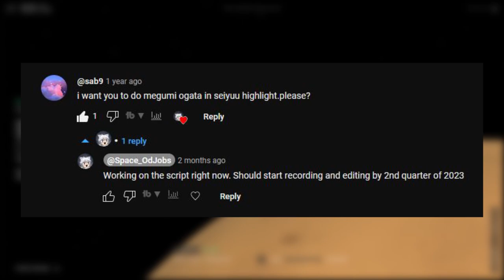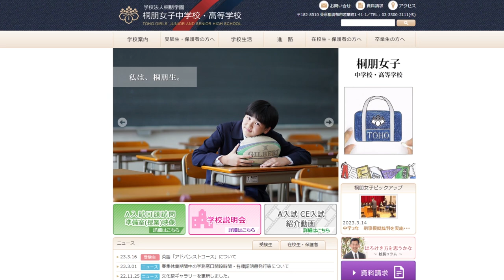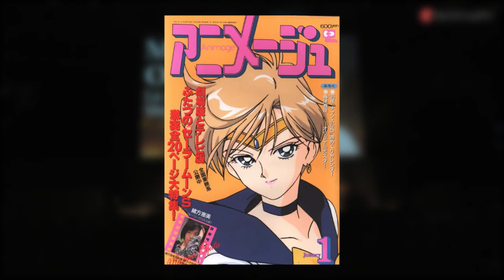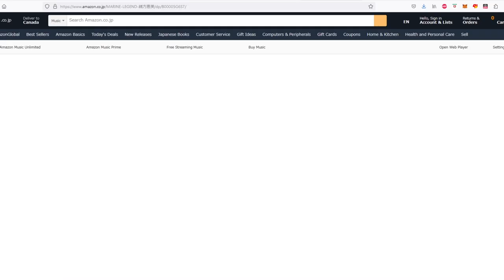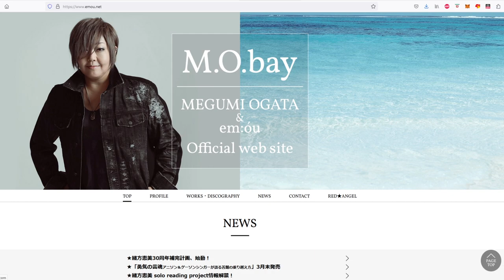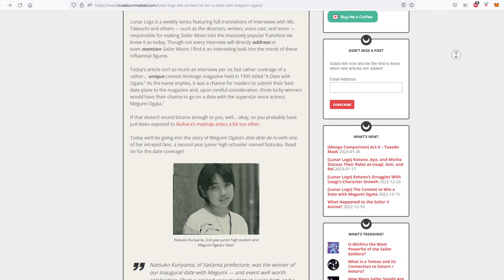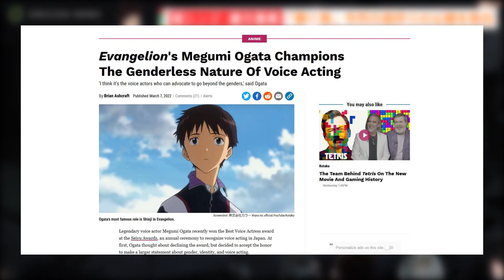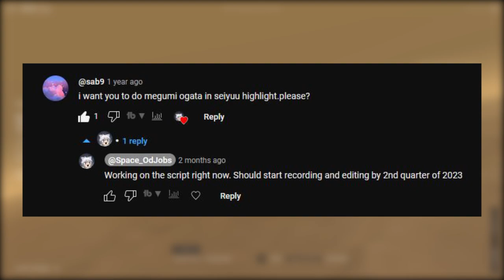Seiyuu Highlights: Megumi Ogata 緒方 恵美です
She's more than just the voice of your favorite EVA pilot. She's a singer, songwriter, and often involved in activities outside of voice acting that forever cemented her name and reputation within the Seiyuu Hall of Fame.

Video Credits:
YouTubeチャンネルプラスウルトラ
動画、はじめてみました【テレビ朝日公式】
M-ON! MUSIC / エムオンミュージック 公式チャンネル
ABEMA 声優と夜あそび【公式】
コミステ！by コミックシーモア
NewsPicks /ニューズピックス
maidigitv
oricon
シネマトゥデイ
Lantis Channel
女性声優オモシロ動画館
tzengk9744